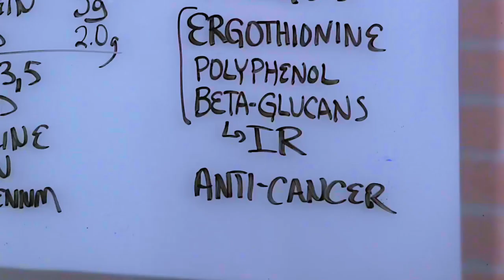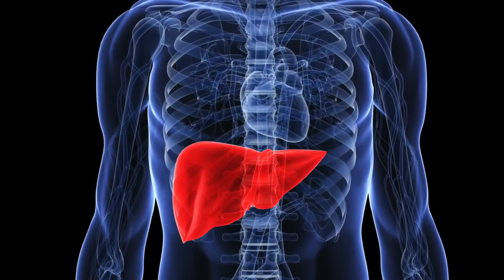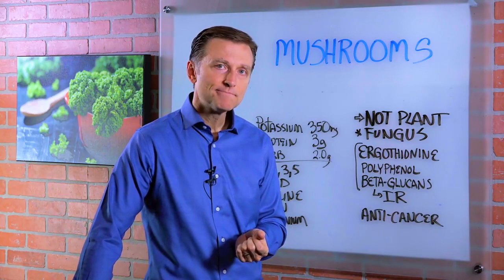Will Eating Fungus (Mushrooms) Give You Fungus? – Dr. Berg on Benefits of Mushrooms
For more info on health-related topics, go here:

In this video, Dr. Berg talks about Mushrooms. Mushrooms are not plants or a vegetable but a fungus. You won't have to worry about getting any toe fungus or any kind of fungus if you eat mushrooms.

Among all the B vitamins mushrooms provide B5 that prevent keto fatigue so you can maintain your energy. Make sure you add sauteed garlic and onions to your diet.